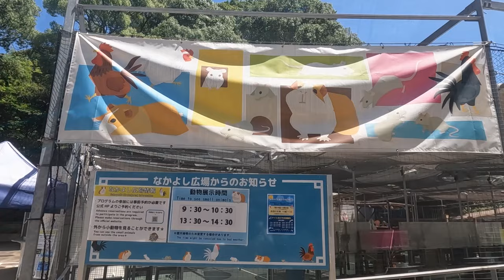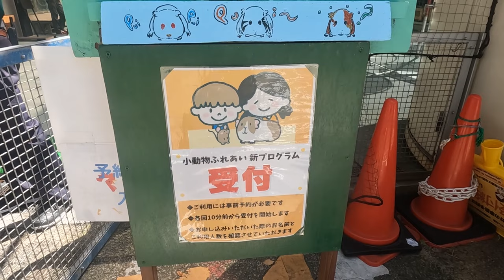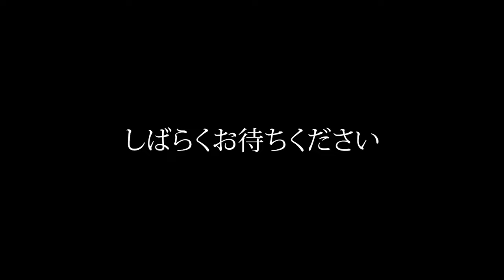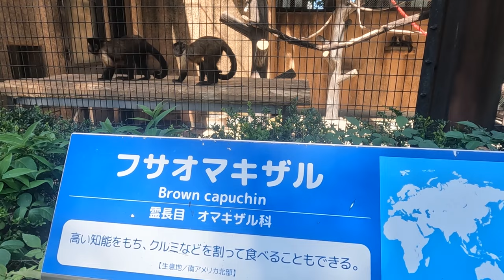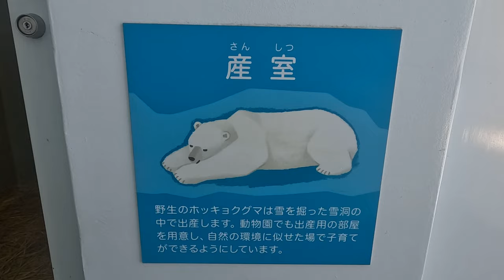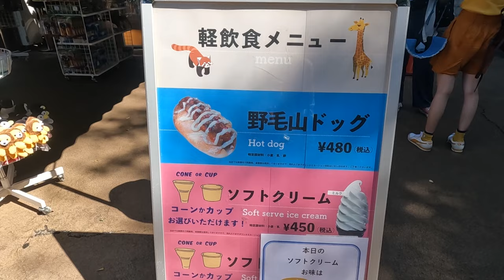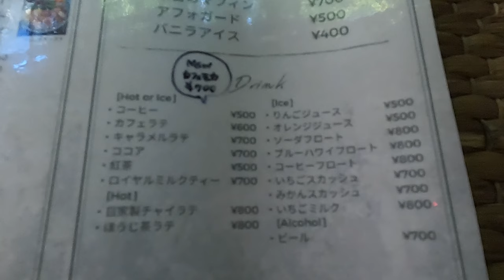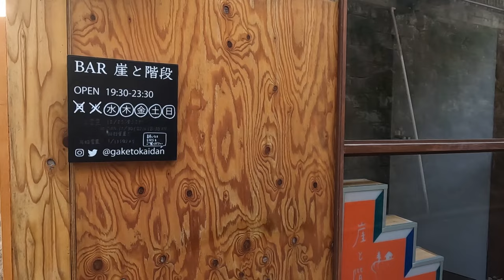【野毛山動物園②＆カフェ】可愛い動物とふれあって隠れ家カフェでひと休み♪ | 神奈川散歩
神奈川県のみなとみらい21地区を見下ろす高台にある入場料無料の
”野毛山動物園”を散策し、古民家を改装したサロン併設の隠れ家カフェに立ち寄りました。

※字幕あります。ON/OFFは動画プレイヤーのCCボタンからお願いします！

- Capter -
00:00 イントロ
02:16 なかよし広場
02:57 オグロワラビー
04:12 ミゾゴイ
04:32 ハヤブサ
05:53 モルモット
06:25 ハツカネズミ
10:48 フサオマキザル
11:17 ダチョウ・ミナミコアリクイエリア
11:28 ダチョウ
12:14 しろくまの家
15:19 ミヤコタナゴ・メダカエリア
15:24 ミヤコタナゴ
16:00 ホトケドジョウ
16:40 なかよしショップ
19:20 WAEN Dining&HairSalon
24:34 日ノ出町駅
25:15 エンディング

◇開園時間：9:30~16:30(入園は16:00まで)

◇休園日：毎週月曜日　(祝日にあたる場合は翌日)、12月29日〜1月1日

◇入場料：無料

※小動物とのふれあい体験は事前予約制です。訪れる際は事前にHPを確認してください。
※必ずルールを守ってふれあいましょう。